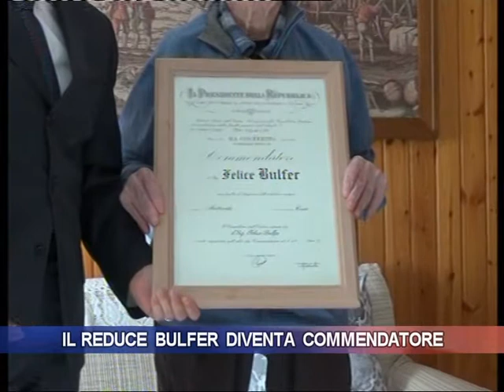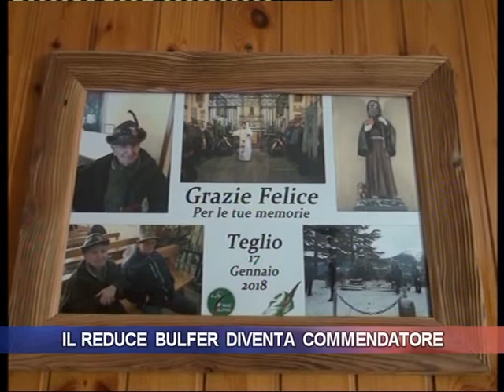Il reduce Bulfer diventa commendatore